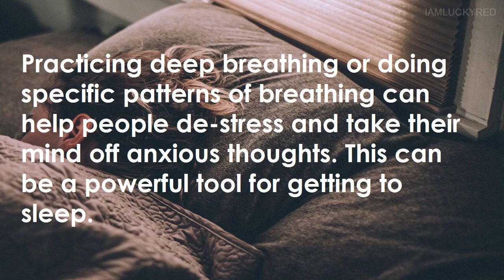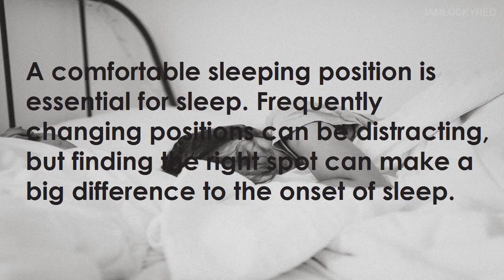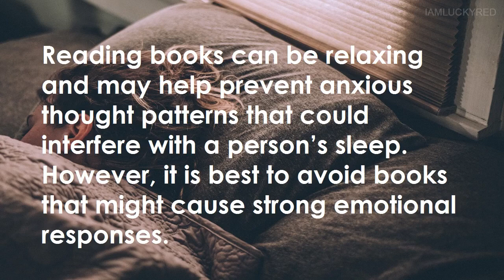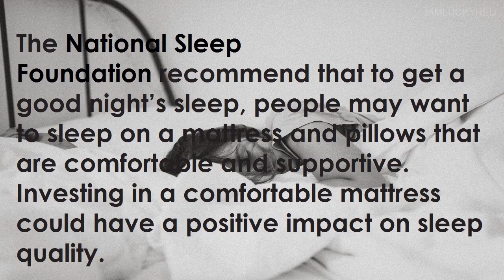How to fall asleep Fast Naturally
Sleep. This video is on how to fall asleep, sleep fast, sleep better, sleeping tips, sleep well and to fall asleep fast.

WHY SLEEP IS SO GOOD FOR US: Sleep boosts immunity If you seem to catch every cold and flu that's going around, your bedtime could be to blame. Prolonged lack of sleep can disrupt your immune system, so you're less able to fend off bugs. Sleep can slim you Sleeping less may mean you put on weight! Studies have shown that people who sleep less than 7 hours a day tend to gain more weight and have a higher risk of becoming obese than those who get 7 hours of slumber. Sleep boosts mental wellbeing Given that a single sleepless night can make you irritable and moody the following day, it's not surprising that chronic sleep debt may lead to long-term mood disorders like depression and anxiety. When people with anxiety or depression were surveyed to calculate their sleeping habits, it turned out that most of them slept for less than 6 hours a night. Sleep prevents diabetes Studies have suggested that people who usually sleep less than 5 hours a night have an increased risk of developing diabetes. It seems that missing out on deep sleep may lead to type 2 diabetes by changing the way the body processes glucose, which the body uses for energy. Sleep wards off heart disease Long-standing sleep deprivation seems to be associated with increased heart rate, an increase in blood pressure and higher levels of certain chemicals linked with inflammation, which may put extra strain on your heart.